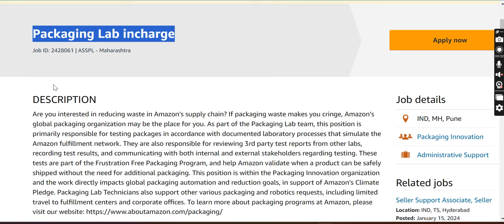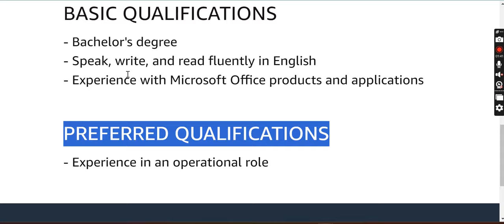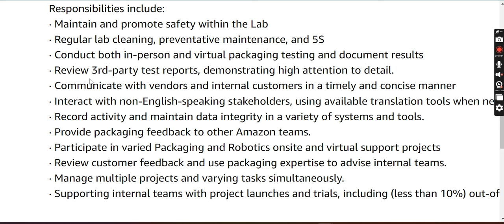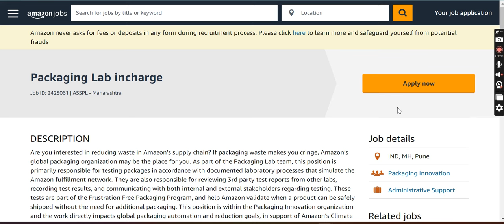Package Parcel Jobs in Amazon| Amazon latest Jobs in Telugu| Amazon jobs for freshers in Telugu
Hey buddies,

If you are looking for best products that I've currently using :

My LAPTOP ( HP pavilion 2 in 1 touch screen )
My LAPTOP PEN ( STYLUS )
ICET ( MCA and MBA entrance book )
Boya M1 MIKE
Best Tripod
Best T- shirts
RING light
Best TRIPOD
Best Tripod

My self :
Hey Buddies, Welcome to Our World., Hope you are all doing well, even I too. !,
If you are came here for the first time [ My name is Mr. Kuduthuru Madhu Janardhan, Currently I am working at Amazon as TRI. I did my BE in Electronics and Communication